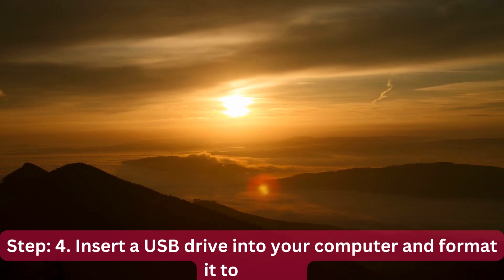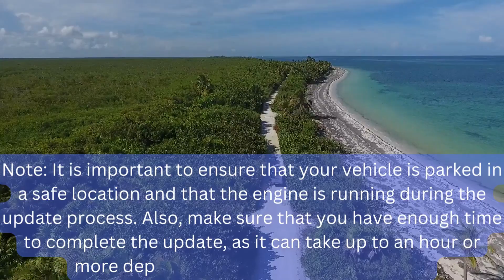How Do I Update My Jaguar XF Navigation System | Update Jaguar XF GPS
Easily update your Jaguar XF's navigation system. Get step-by-step instructions on how to update your GPS maps, manage POIs, and access new features with a few clicks. Learn how to stay ahead of the curve and maximize your